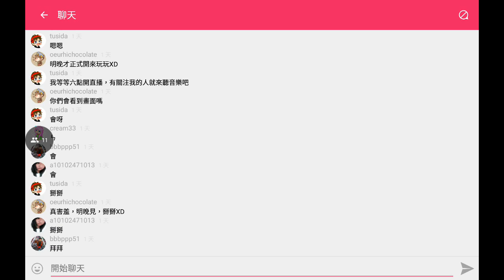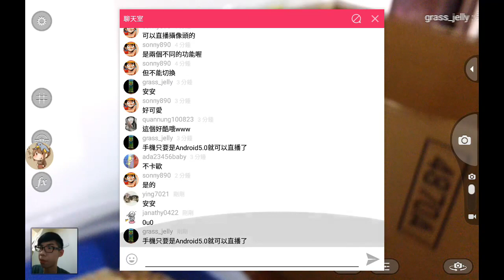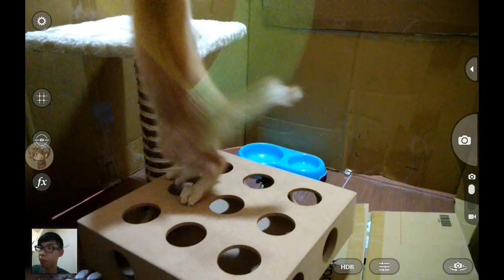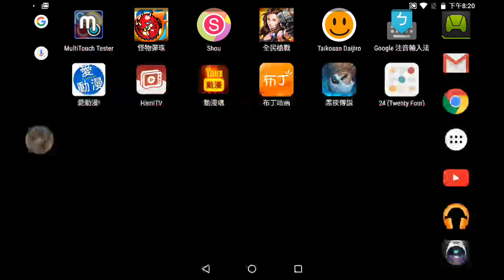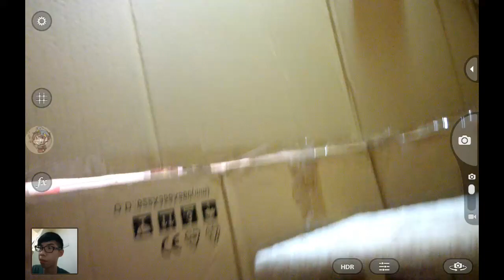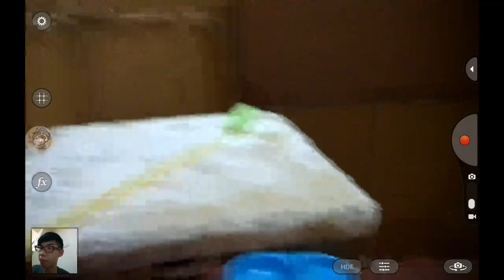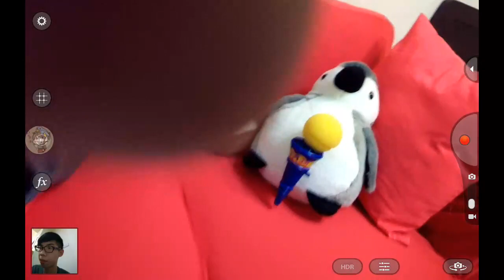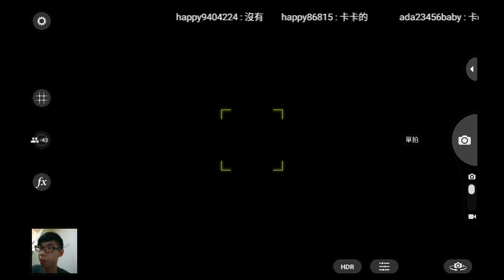巧巧聊天台 - shou手機直撥平台嘗試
Shou平台是專門讓手機、平板可以開台玩遊戲的地方!
第一次嘗試w
是否格外新鮮有趣阿XD
說不定之後還會再嘗試看看!